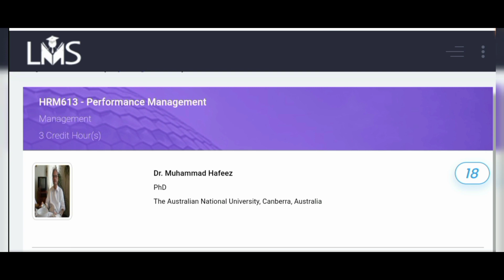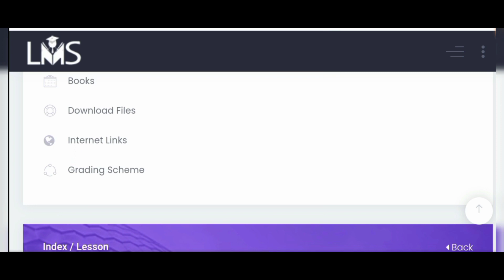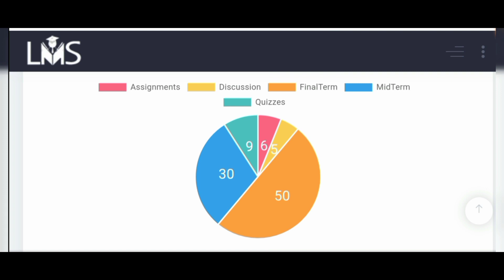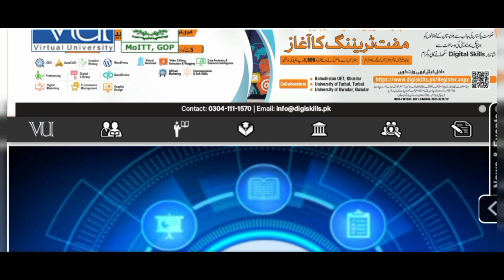VU Grading Scheme Spring2022/ VU Spring2022 Semester Grading scheme#vu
VU Grading Scheme Spring2022
 VU Spring2022 Semester Grading scheme
For help Contact at my Whatsapp
VU Guides